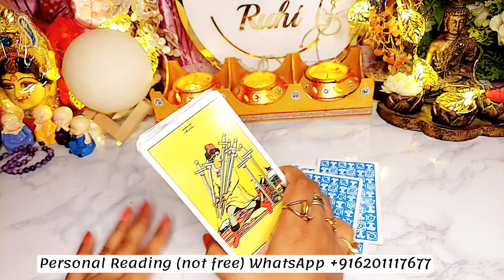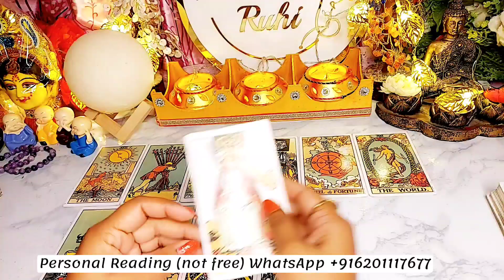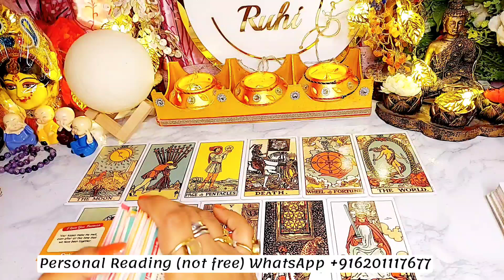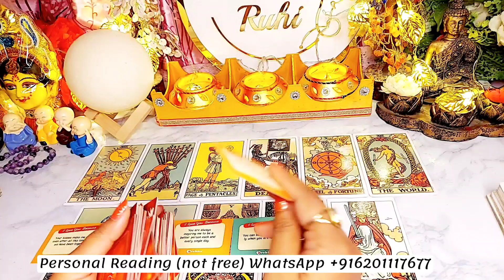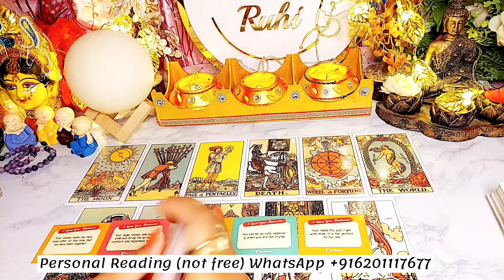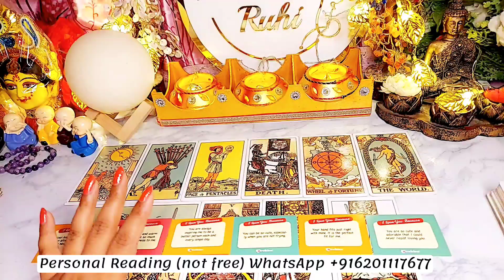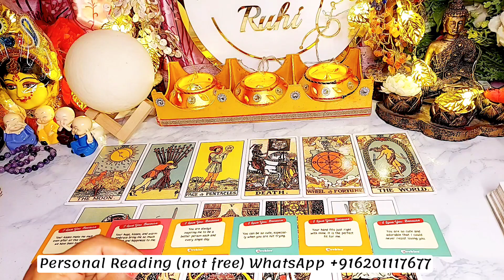WO KYA FEEL KAR RAHE THE AAJ SHAAM AAPKE LIYE -TAROT CARD READING IN HINDI